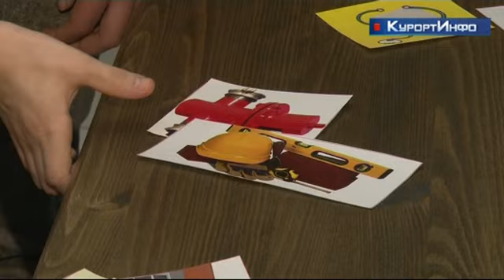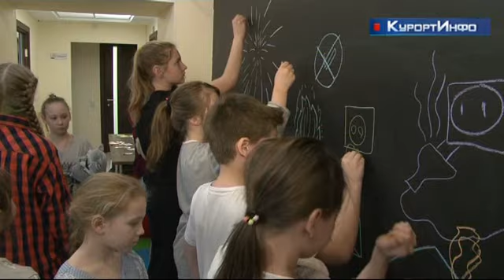Квест "Юные спасатели"